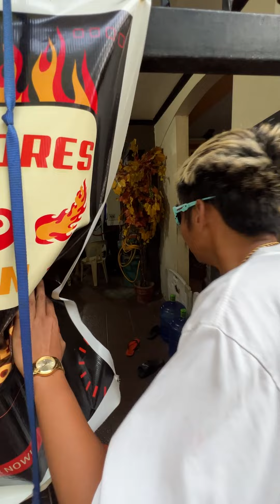BERTING HINAHANAP NA SI ALAS!